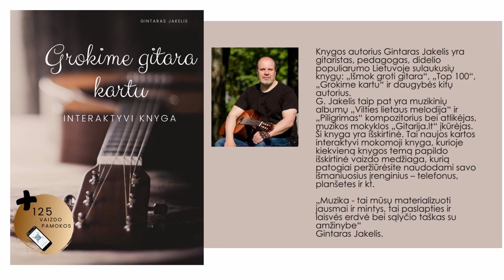Pirma gitaros pamoka - GROJAM IR DAINUOJAM 🎸 Mokomės groti gitara kartu.